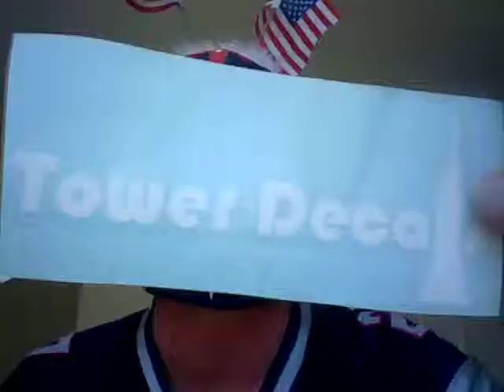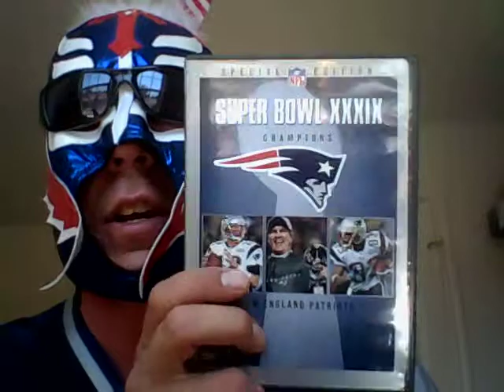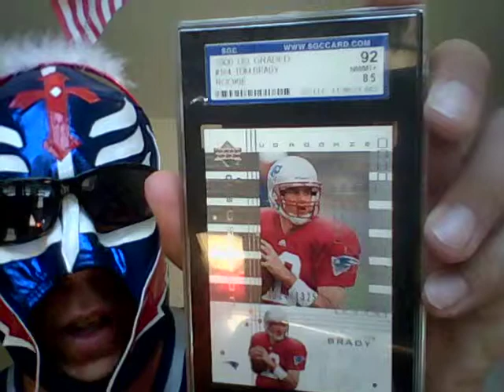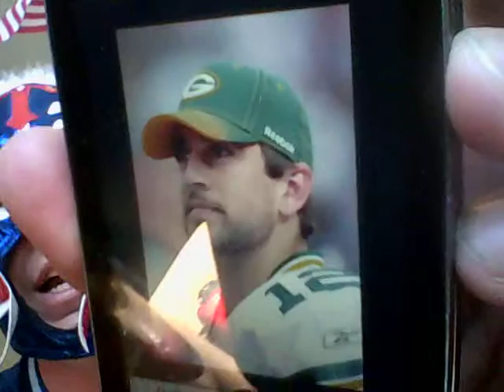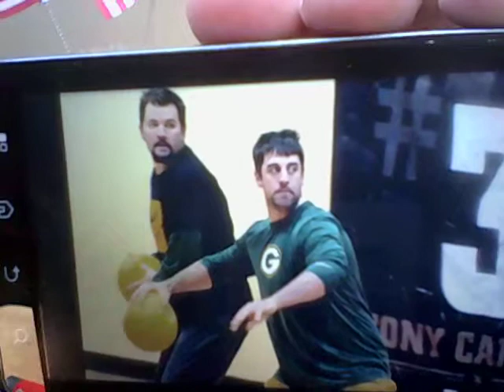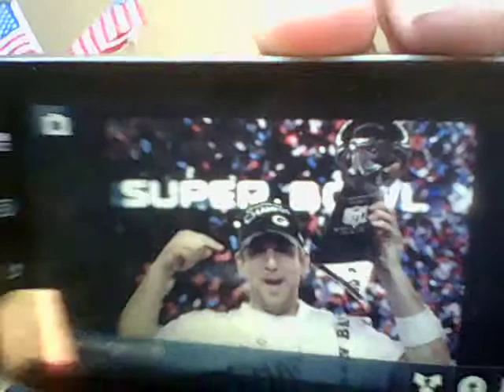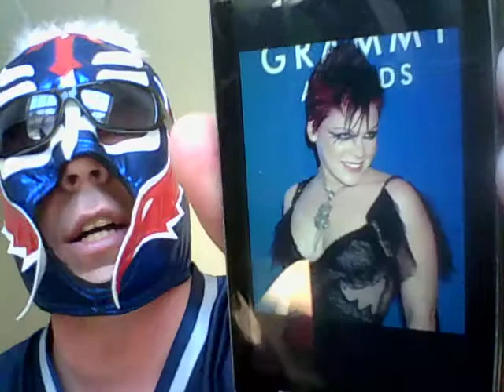Beer And Song Of The Day September 8, 2013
Today's Beer Of The Day is Sam Adams Octoberfest @ 5.3% ABV from Boston, Massachusetts. Today's Song Of The Day is I'm Tired (lyrics) by The Bright Light Quartet from 1959. Birthday shout outs go to my Love Goddess Fara (my better half), Jeff, Coach Don, Kristie, Fred, Jonathan, and Jessica (milestone). Additional shout outs go to my good friends C.J. and Jay. This one's wicked awesome and now it's FOOTBALL TIME!! GO PATRIOTS!!